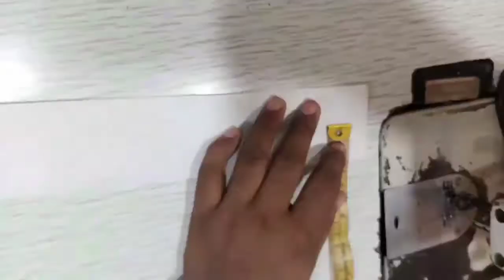Sleeves Design latest for kurti Full sleeves Design Shahid Malik designer